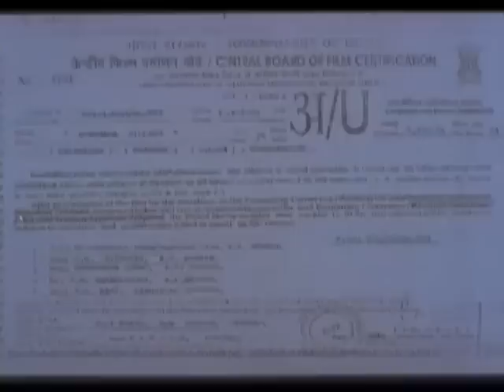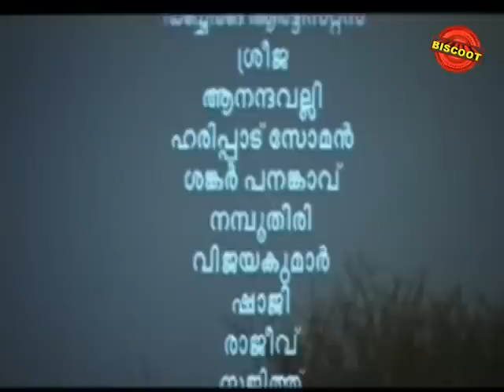Sundara Killadi 1998 Malayalam Full Movie I Dileep | Shalini | Malayalam Cinema Online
Watch Full length malayalam movie 'Sundara Killadi' (1998) starring Dileep and Shalini (Baby Shalini) . Produced by Fazil, Directed by murali krishna, Music by Ousepacchan, Playback by KJ Yesudas, KS Chithra, MG Sreekumar, Sujatha Mohan, Ouseppachan, Gopi Sundar, Reju Joseph.

Movie : Sundara Killadi (1998)
Cast : Dileep, Shalini.
Director: Murali Krishna
Producer : Fazil